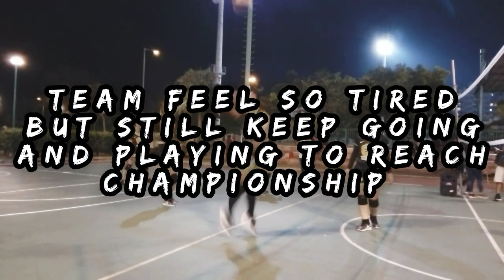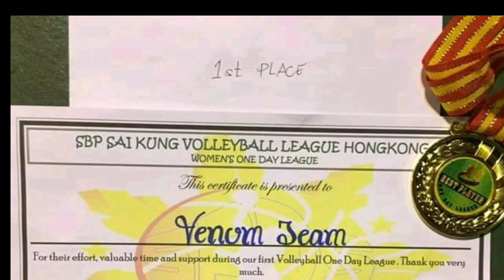MOST POPULAR VOLLEYBALL TEAM IN HONGKONG - SBP VS VENOM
MOST POPULAR VOLLEYBALL TEAM IN HONGKONG
SBP VS VENOM ONE DAY LEAGUE

WOMEN'S VOLLEYBALL ONE DAY LEAGUE, SAMAHAN NG MGA BALIBOLISTANG PILIPINO, SBP Vs VENOM 2019, OFW in Hongkong.

Women's volleyball,sea games volleyball  (sport), popular in the philippines, All asian love this games volleyball,mobile legends sea games 2019, kenya women's volleyball team,mobile legend sea games 2019 test event,thai women's volleyball,women's volleyball championship.